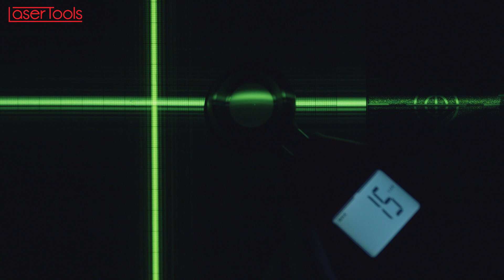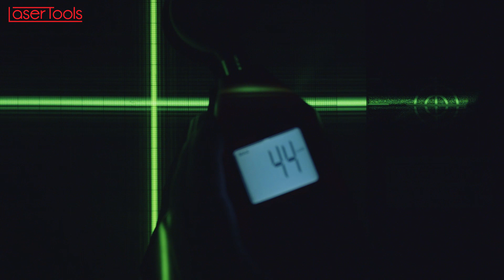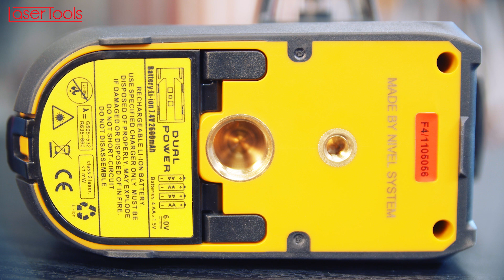T:8 Test lasera, poziomicy laserowej NIVEL SYSTEM CL3DG wersji 2020r.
Materiał przedstawia test bardzo popularnego lasera Nivel System CL3DG czyli wersji zielonej. Sprawdzamy dane techniczne oraz prawdziwe wyniki na naszej stacji pomiarowej.

PS.

Odsyłam Was także do innych filmów w których pokazuje inne sprzęty pomiarowe ;)